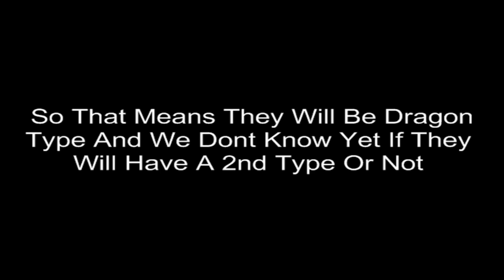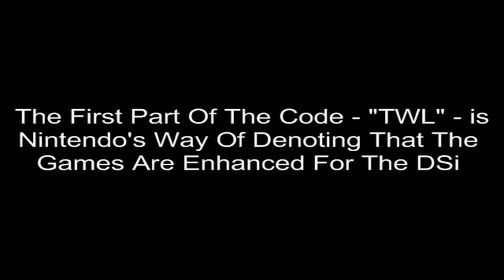Pokemon Black and White Update May 29, 2010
The Type Of The 2 Legends Has Been Revealed As Well As They Will Have DSi Exclusives!